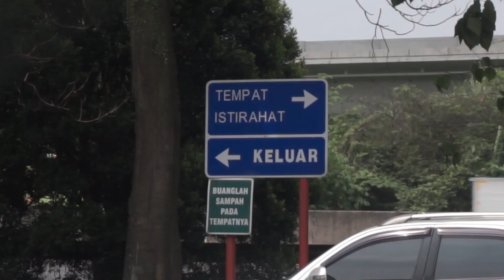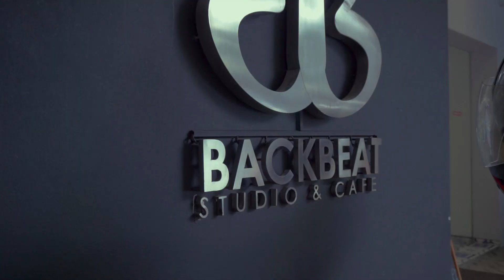MGK VLOG VOL1. Bersama TOHPATI "Bincang Lagu Pesan Terakhir - Lyodra"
VLOG PRODUCED BY MGK TEAM
MUSIC PRODUCED (BACKSOUND) BY MGK TEAM

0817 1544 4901 MGK Management
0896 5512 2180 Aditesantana